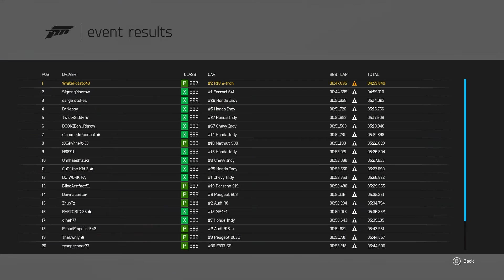Forza Motorsport 6 | 1 Race | The Fastest Car Ever!!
Hey! So In This Video, I Play More Forza Motorsport 6 As You Enjoyed The Previous Video! This Video's Joke: Q: What's A Boxer's Favorite Drink? A: Fruit Punch!